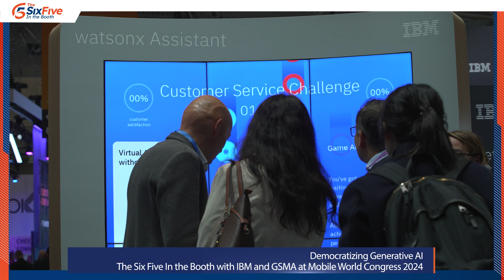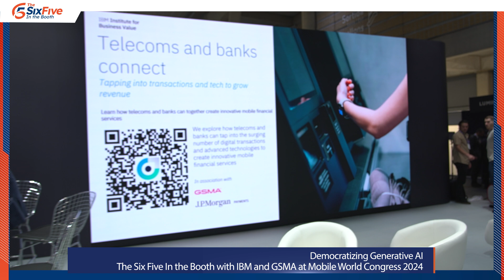Democratizing Generative AI – The Six Five Interview with IBM and GSMA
On this episode of The Six Five In the Booth, hosts Daniel Newman and Patrick Moorhead welcome Stephen Rose, General Manager for Global Industries at IBM, and Alex Sinclair, CTO at GSMA at MWC 2024 for a conversation on generative AI adoption in the telecom industry.

Their discussion covers:

* An overview of the recent announcement regarding the partnership between IBM and GSMA

* The challenges of generative AI adoption

* The importance of the accessibility of generative AI resources across the telecoms

* Which area within telecoms has the greatest potential to be transformed by AI